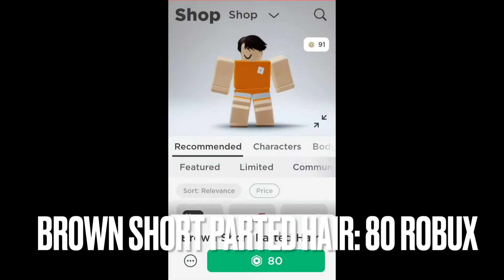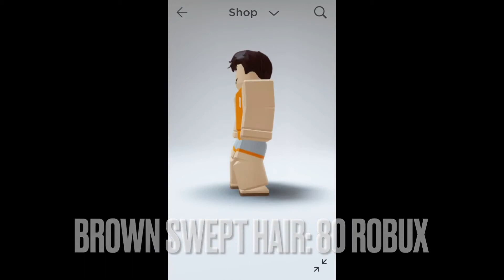HOW TO MAKE THE BEST ROBLOX BROWN HAIR COMBOS! ROBLOX BROWN HAIR COMBOS!